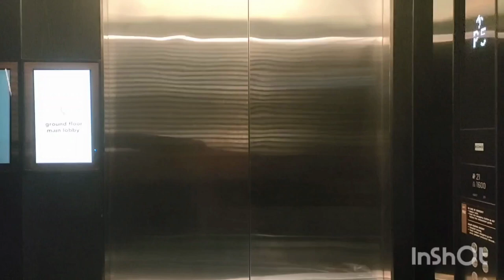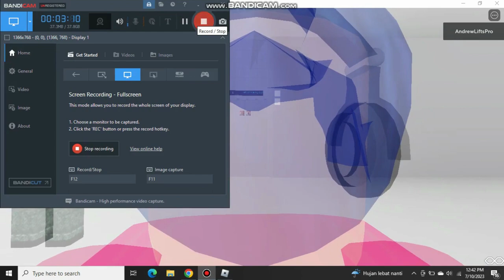Hyundai elevator at Happy Office | Roblox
Brand: Hyundai
Floor Service: B1, 1 - 20
Chime: Yes
Microphone: Yes
Year Install: 2021
History: Original